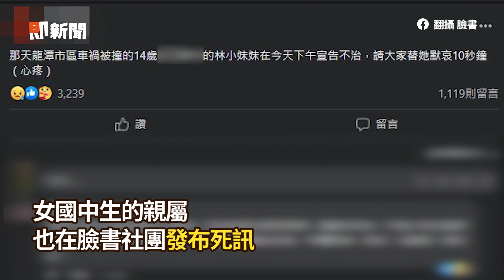龍潭14歲少女車禍搶救4天不治 3000網友湧入齊哀悼：不痛了｜社會｜死亡車禍｜國中生｜看新聞